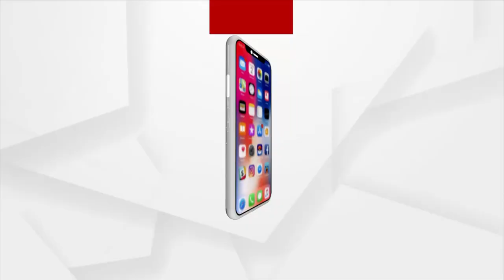ଭିନ୍ନ ପ୍ରଚାର କରୁଛନ୍ତି ବିଜେପି ପ୍ରାଥି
ଲାଙ୍ଗୀର ଜିଲ୍ଲାରେ ସରଗରମ ହେବାକୁ ଲାଗିଲାଣି ପଞ୍ଚାୟତ ନିର୍ବାଚନ । ନେତା ଏବେ ଗାଁ ଗାଁ ବୁଲି ପ୍ରଚାରରେ ମାତିଥିବା ବେଳେ ପୁଇଁନ୍ତଳା ୧୭ ନମ୍ବର ଜୋନ ବିଜେପି ପ୍ରାର୍ଥୀ ଶିବଦତ୍ତ ମିଶ୍ର ଭିନ୍ନ ଧରଣର ପ୍ରଚାର କରୁଥିବା ଦେଖିବାକୁ ମିଳିଛି